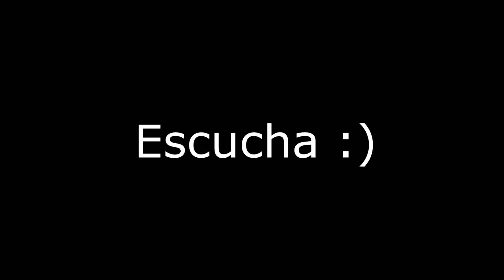MEGA RAMPA 340.000% IMPOSIBLE! PARECE FÁCIL PERO NO!! - GTA V ONLINE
Estoy en directo AQUÍ: Ya ha acabado el directito jeje

► Mis otros 2 canales donde tambien subo GTA V Online a diario!